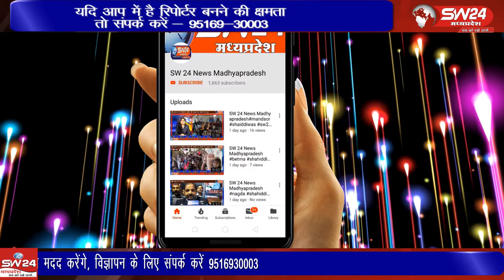Khargone- सागर की तीन सदस्यीय टीम ने निरीक्षण कर जिला अस्पताल की सुविधाओ का जायजा लिया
खरगोन के जिला अस्पताल में भोपाल और सागर की तीन सदस्यीय टीम ने निरीक्षण कर जिला अस्पताल की सुविधाओ का जायजा लिया। खरगोन से जयन्त गुप्ता की रिपोर्ट।